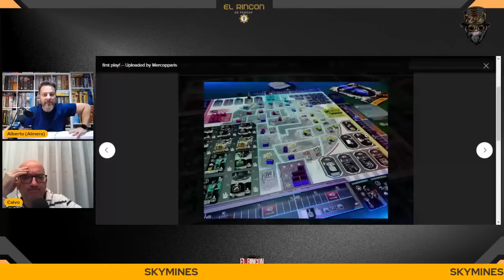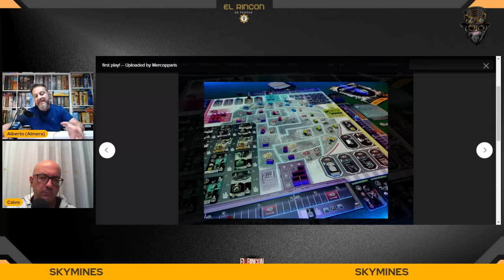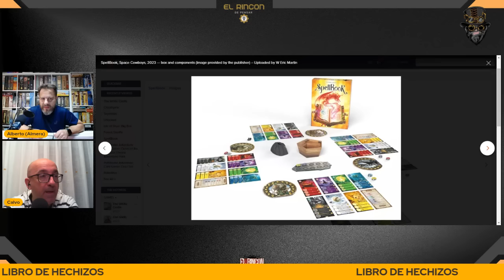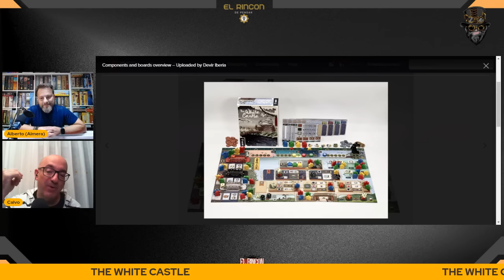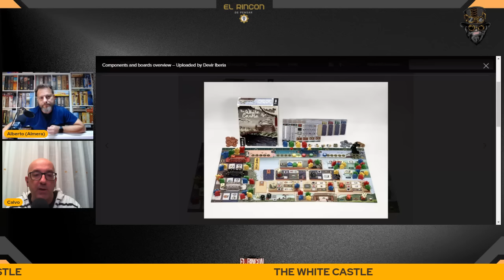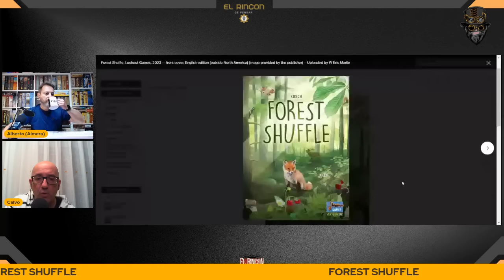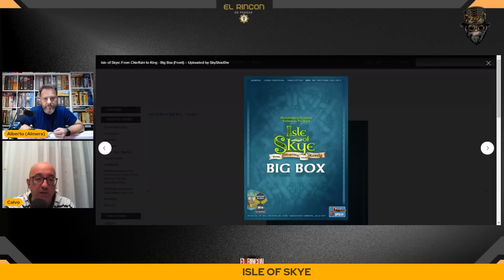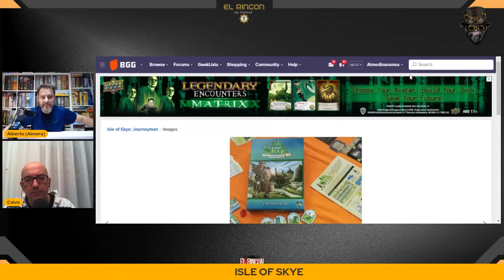El Rincón de Pensar T3 E5 Y por fin la normalidad!